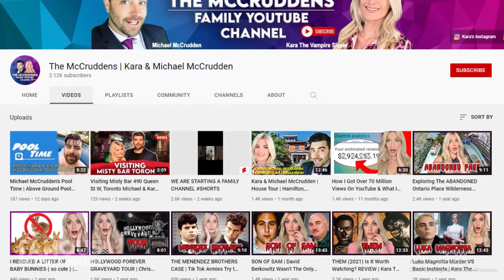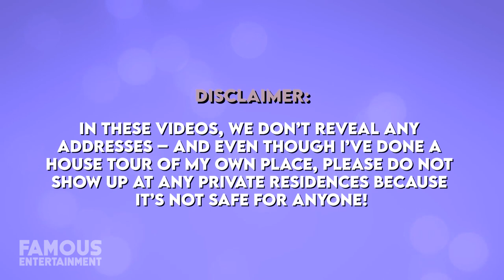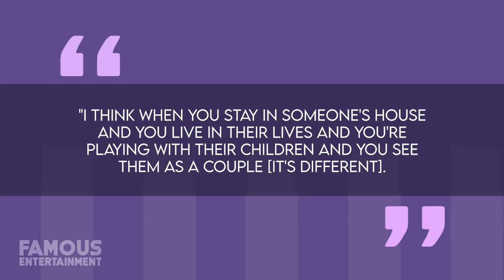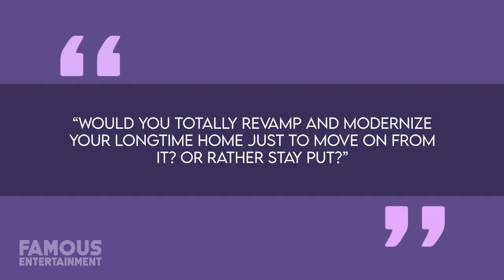Boy George | House Tour | $20 Million London Mansion & More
After living in the same mansion for about 40 years, Boy George has decided to move on from the place – listing it for sale at about $19.5 million. Located in the Hampstead neighborhood of London, England, the singer’s historic estate has been completely revamped and expanded during his many years living here – now featuring about 5,500 square feet of space and 6 bedrooms. While we can assume that George will be looking for a new living situation in the UK – where he hails from – we also know that when he’s across the pond in Los Angeles he usually shacks up at the home of his manager PK Kemsley and his wife, Dorit Kemsley – who stars on Real Housewives of Beverly Hills. And, for those fans of the reality series you may have already known that!